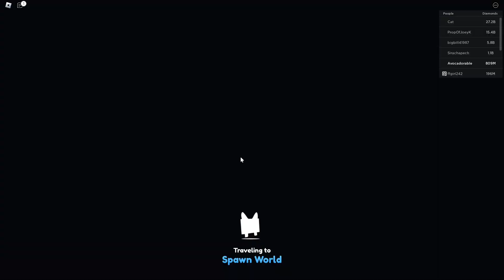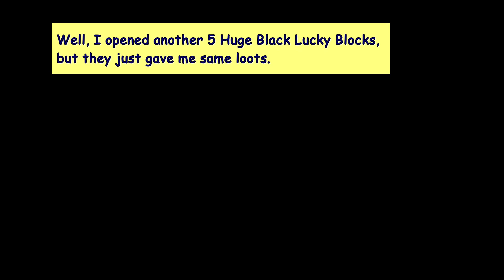What Inside Huge Black Lucky Block? Pet Simulator X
My username : MyAvocadorable